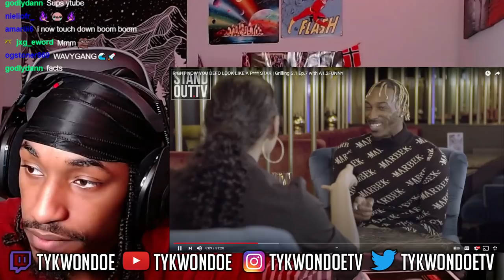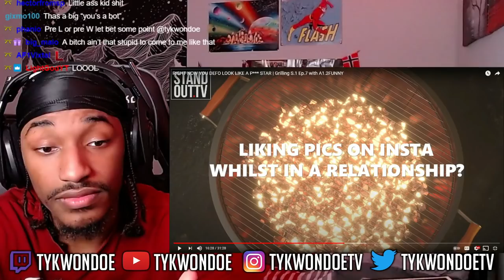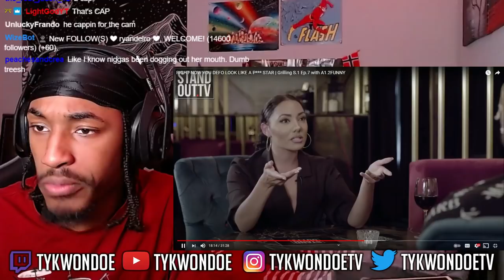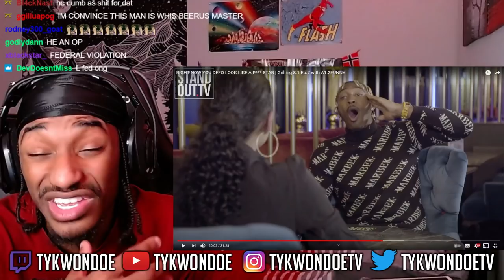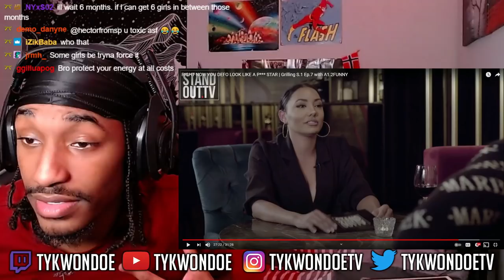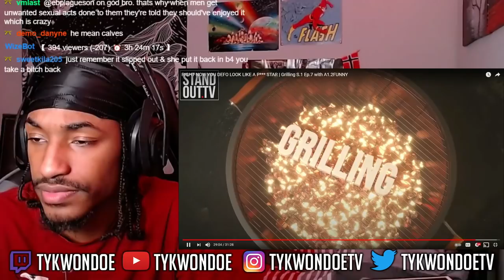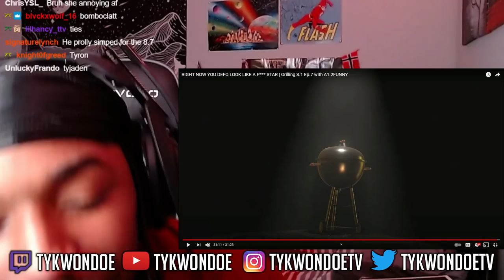Her EGO Gets HUMBLED Because Of His Confidence & Composure... NO FOLDING | Grilling Chian Reynolds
Definition of Composed (adj.) - having one's feelings and expression under control. Learn to be composed under any circumstance, whether you're approaching a person, on a date, having a regular conversation or at a business meeting. You will most definitely encounter people with ego's and arrogance. The only solution to someone trying to dominate you with their ego and arrogance is your ability to maintain your composure. Humble any ego by staying composed, confident & calm. No folding. Grilling S. 1 Ep. 7 Chian Reynolds with A1. 2FUNNY. HER EGO GETS HUMBLED BECAUSE OF HIS CONFIDENCE & COMPOSURED NO FOLDING. Have no fear TyKwonDoe is here giving out the cheat codes. DOJO 2DAMOON MAN I LOVE OUR COMMUNITY. WE WENT FROM CELEBRATING 10K TO CELEBRATING 20K TO CELEBRATING 50K TO CELEBRATING 80K, NEXT UP IS 90K OUR GROWTH IS INSANE!
TyKwonDoe King of Simp Or Pimp we outta the solar system gang.
Welcome to the dojo we taking your game to the next level.
DOJO JUST GOT TO 10K NOT TOO LONG AGO (JUNE 24TH 2021) MAN WE CAN'T STOP WE ARE BUILDING AN EMPIRE ONE DAY AT A TIME!!! WE CAME A LONG WAY AND WE NOT EVEN CLOSE TO BEING DONE YET CAN'T STOP WON'T STOP!
Road to 90k BABYYYY!